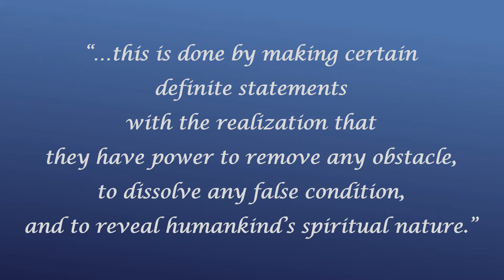The Gift of Afformations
Listen to Rev. Larrye-Marie Heyl, Spiritual Director of the Center for Spiritual Living in Southeast Louisiana as she describes the benefit of using afformations over using affirmations to manifest what it is you want and to overcome obstacles in your life.